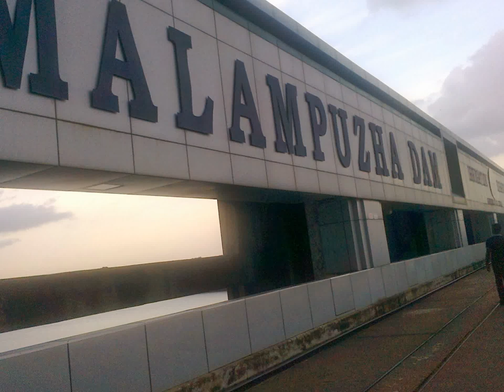malampuzha photos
malampuzha dam